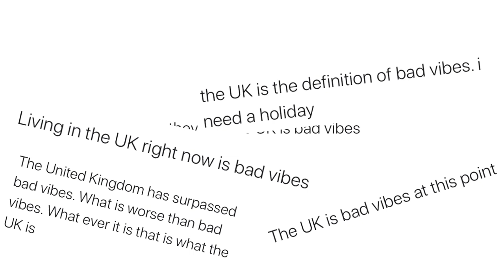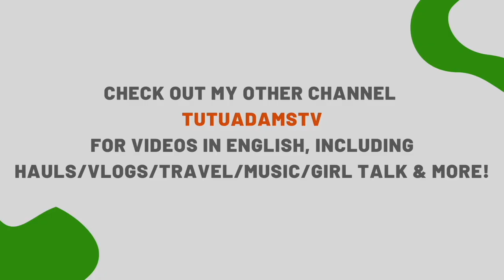SOME OF YOU ARE TURNING INTO THE BAD VIBES AUNTIES & UNCLES THAT PEOPLE AVOID - HOW TO BE KIND TODAY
Wondering how to be nice to people? Feel like you need to work on being a kind person? You're in the right place! Happy new year! My first message of the year is "It's okay to be a kind person!" don't let lockdown part 3 turn you into a full-time negative gossip and busybody. A lot of people state that "the U.K is bad vibes" whilst being the biggest perpetrator ... did you really HAVE TO leave that negative comment under that instagram gossip blog page? what did you gain from it?

I'm Tutu Adams, and in this Yoruba video I touch on the essence of kindness, how to avoid being a mean soul, and how to keep your spirits up during these uncertain times.

A short summary of the video in English language can be found around the 7 minutes mark (I will look into bringing subtitles back if there is a demand for it - my analytics show that there has been little to no use of the subtitles in previous videos & they take me hours to type out hence the lack of them in this video.)

Tomorrow's video will be covering how to pronounce more numbers in Yoruba language, I also have a life update video in the works - if not tomorrow, it will DEFINITELY be published by Thursday.

I plan on publishing more videos including more Yoruba story times, Yoruba lessons, Yoruba playlists, and more into my 'E Je Ka So Yoruba' Youtube segment on this channel, but I also plan on building up my other channel 'Tutu Adams TV' where I post vlogs & non-Yoruba related stuff so please do support me on there too:

- Check out Sunshine's Channel - @MsNigeria
- Check out Funke Adesh's Channel - @FunkeAdesh